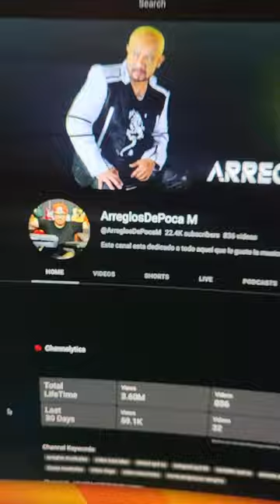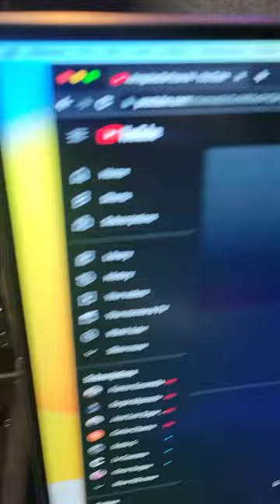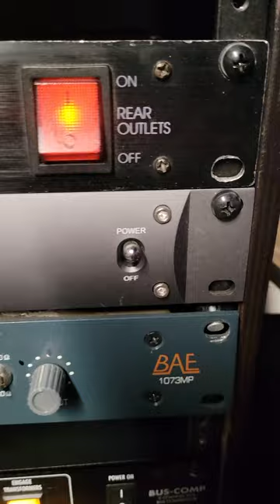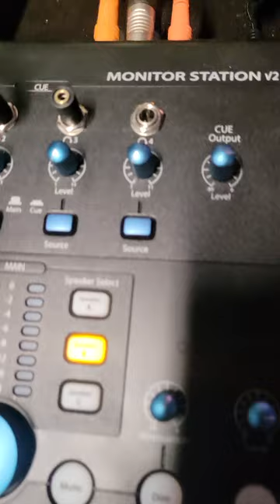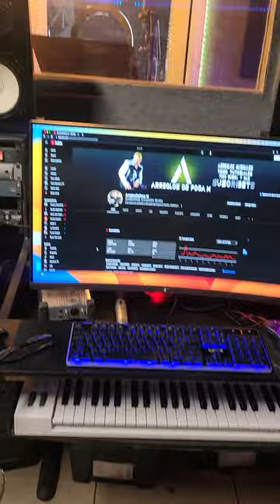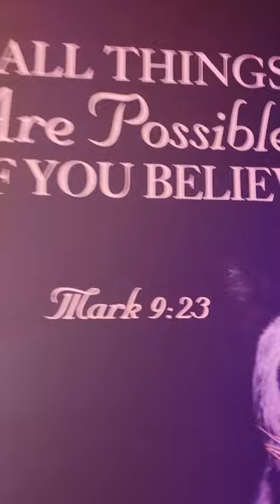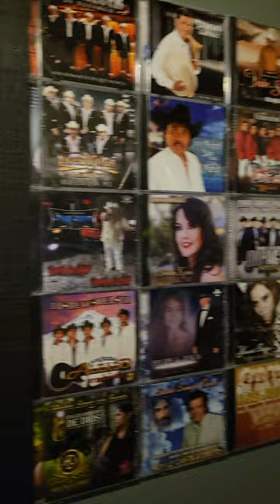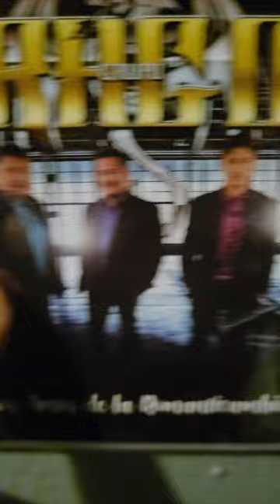ASI LUCE MI ESTUDIO DE GRABACION QUIERES MIRARLO?